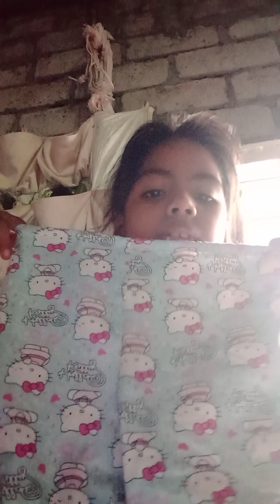ayúdemen en los shorts x favor 😭😭